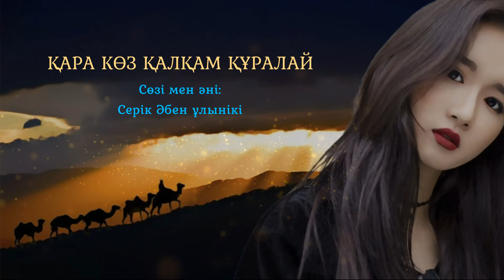Қара көз қалқам құралай (2), Еркеш Ожыкен қызы. قارا كوز قالقام قۇرالاي، ەركەش وجىكەن قىزى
ҚАРА КӨЗ ҚАЛҚАМ ҚҰРАЛАЙ (2)
Сөзі мен әні: Серік Әбен ұлынікі
Орындаған: ЕркешОжыкен қызы

قارا كوز قالقام قۇرالاي (2)
ءسوزى مەن ءانى: سەرىك ابەن ۇلىنىكى
ورىنداعان: ەركەشوجىكەن قىزى